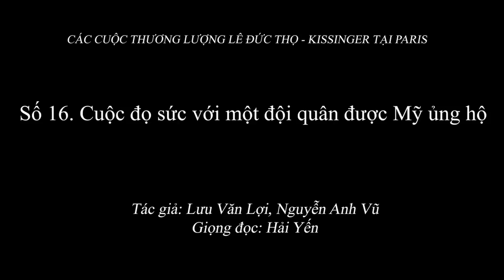2.054 (16) Hoa Kỳ không có ý định đánh lừa VN như năm 1954 ...